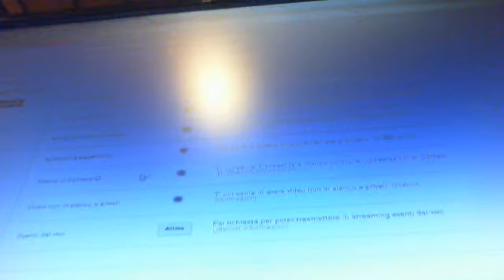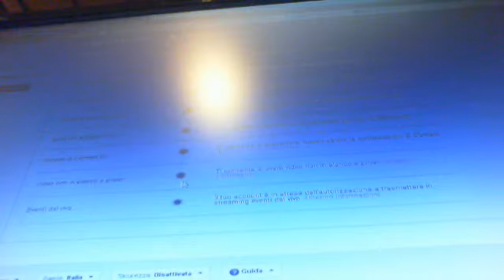Sono partner di youtube grazie a tutti voi! + attivazione degli eventi in live